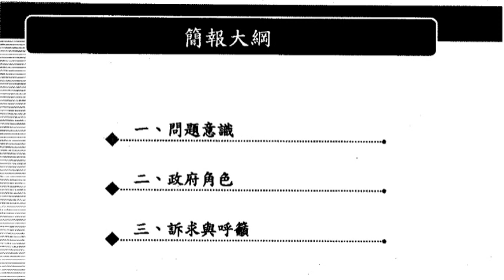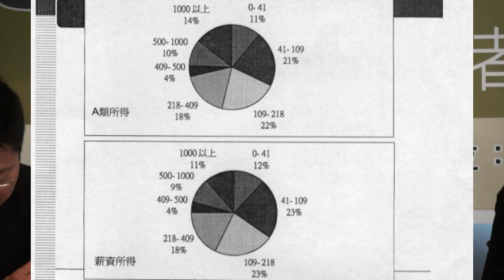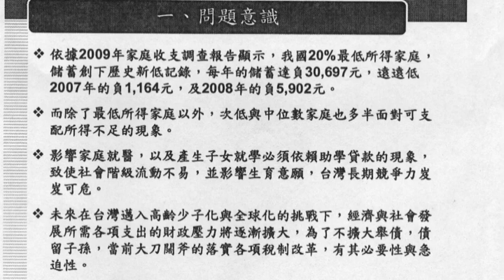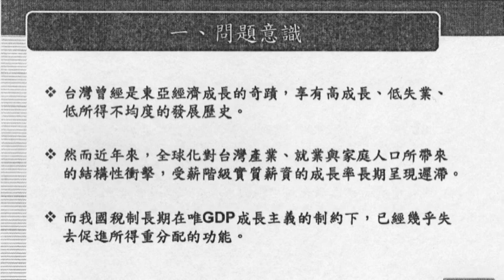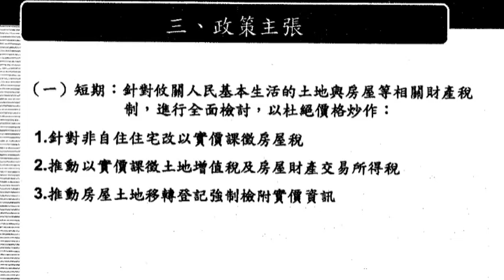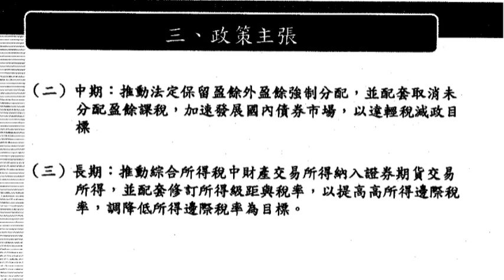324_奢侈稅捨本逐末─呂曜志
時間：2011年3月24日(四)上午10:00-11:30
地點：台灣智庫（台北市中正區愛國西路9號8樓）

主持人：鄭麗君（台灣智庫執行長）
  與談人：呂曜志（台灣智庫諮詢委員）
  呂建德（中正大學社會福利學系副教授）
  王榮璋（公平稅改聯盟召集人）
  蘇建榮（台北大學財政學系教授）

又到報稅季節，稅制的不公平總像針刺著民眾的心，面對民眾批評聲浪，政府近日企圖以奢侈稅抑制房價、縮小貧富差距，但這項政策真能達到「劫富濟貧」，讓民眾感到公平正義嗎？還是仍停滯在目前「劫次貧濟赤貧」的稅制現況呢？

台灣智庫特別邀請學者專家舉辦記者會，從解讀奢侈稅的漏洞百出之處出發，分析奢侈稅與現行稅法規定疊床架屋之處，還將直指富人避稅的規避手法，並從各項減稅措施與經濟成長數據來看稅制改革正確方向，讓政府儘速矯正扭曲的稅制政策。